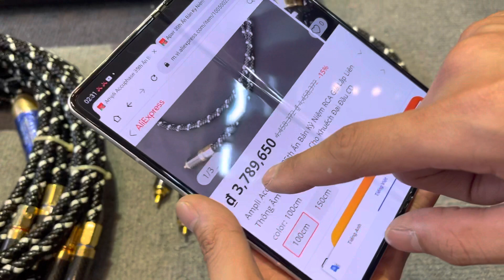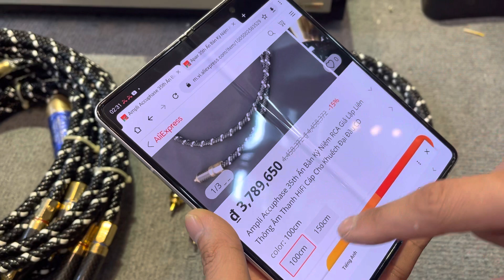Cùng Chiêm Ngưỡng 5 Bộ Dây AV Accuphase Phiên Bản Giới Hạn, Cực Độc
Dây AV Accuphase phiên bản kỷ niệm 35 năm 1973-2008
Dây AV hay còn gọi là dây RCA của hãng Accuphase phiên bản đặc biệt:
Các tinh thể lớn có độ tinh khiết cao Oxygen-Free Copper + Teflon bện + Shield + Đặc Biệt cấu trúc xoắn.
Đầu cắm: Carbon RCA
Chiều dài duy nhất 1 mét.

Mua dây tín hiệu Accuphase tại Eway301 quý vị được.
Dây tình trạng mới, hàng đều được chọn lọc, test kỹ càng.
Bao test dùng thử miễn phí 3 ngày, cảm thấy không ưng không hợp gửi lại sẽ được hoàn tiền 100%.

Cách đặt hàng dây Accuphase phiên bản kỷ niệm 35 năm 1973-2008 tại Eway301.

Tư vấn bán hàng: 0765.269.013 (Zalo)
Tư vấn kỹ thuật: 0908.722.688

Đừng quên tương tác với nhau bằng cách:
2. Hãy Ấn Like và chia sẻ Video nếu bạn thích Video này.
3. Hãy để lại ý kiến đóng góp, đặt câu hỏi cho tổi ở phía dưới!
Thân Ái!